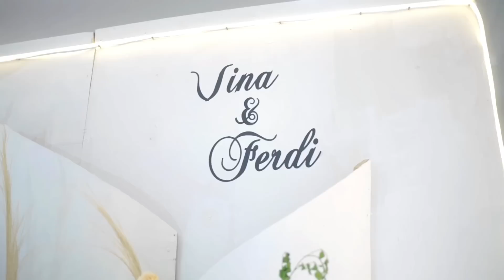PERNIKAHAN VINA FERDI - 11.11.23 - ALHAMDULILAH SAH!!!!